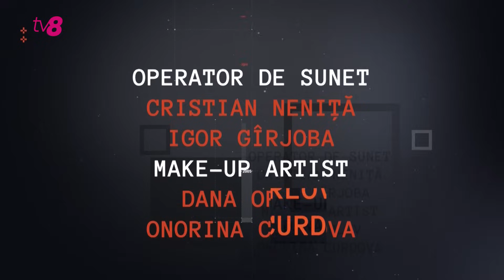Cutia Neagră: Deputații Vitalie Jacot, Adrian Lebedinschi și Nicolae Ciubuc/ 16.11.2023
⚡️Au început negocierile pentru crearea alianțelor le nivel local?
👉Cu cine vor bate palma consilierii PAS? Există linii roșii? Cum se va negocia și cine va avea ultimul cuvânt. Aflați la Cutia Neagră.